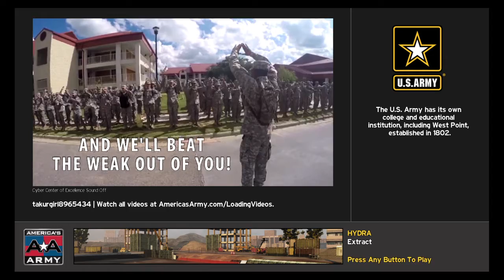America's Army: Proving Grounds is bacck